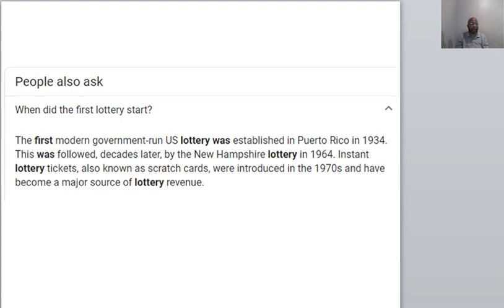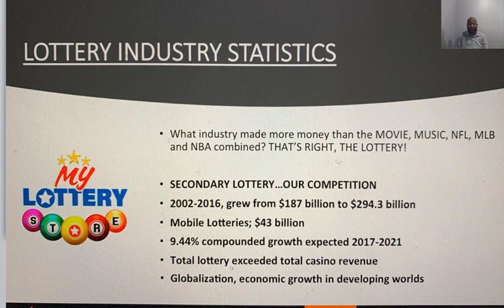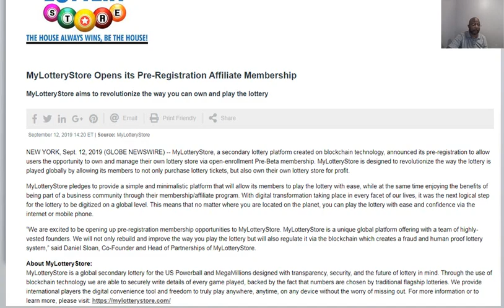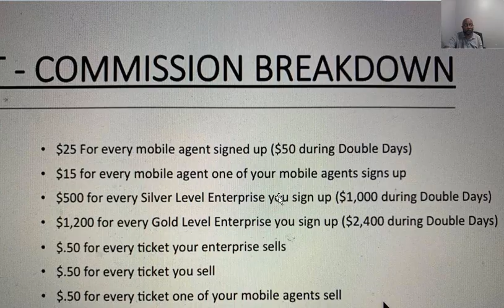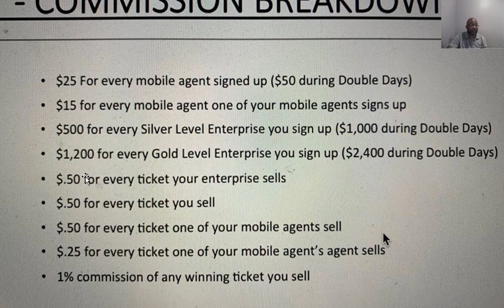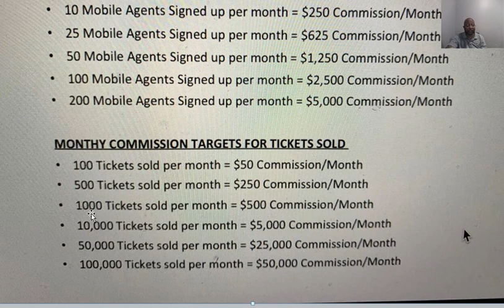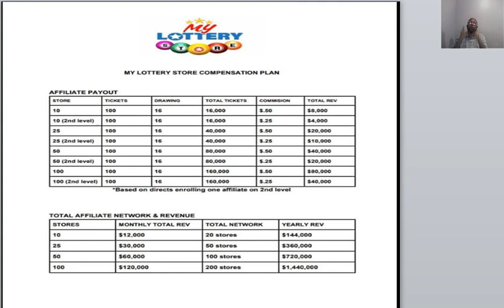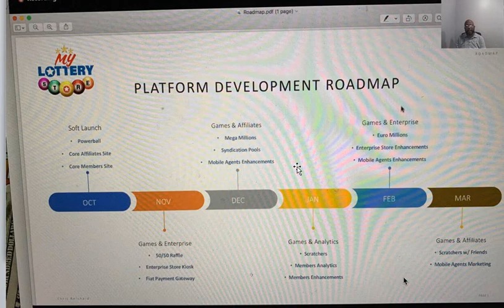MY LOTTERY STORE A SCAM? !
I am so excited to be one of the first humans to have their first online My Lotto Store in the US. This still on beta testing BUT it will be going live ON Oct 15, 2019

The new Back office is simple but yet functional for a picture go look in our FB page or Telegram, links are provided on here.

This will be huge!!! You want to own your own store and make profit on each single ticket sold from it.

Mike